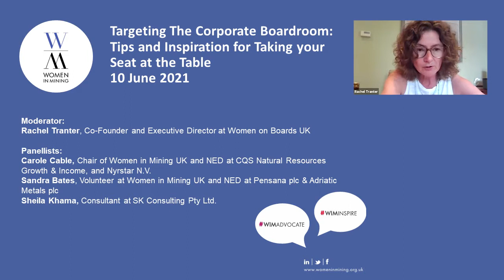Targeting the Corporate Boardroom-Tips And Inspiration For Taking Your Seat At The Table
The moderator for this event was Rachel Tranter, Co-Founder and Executive Director at Women on Boards UK.

Our speakers included Carole Cable, Chair of Women in Mining UK and NED at CQS Natural Resources Growth & Income, and Nyrstar N.V., Sandra Bates, Volunteer at Women in Mining UK and NED at Pensana plc & Adriatic Metals plc, and Sheila Khama, Consultant at SK Consulting Pty. Ltd.